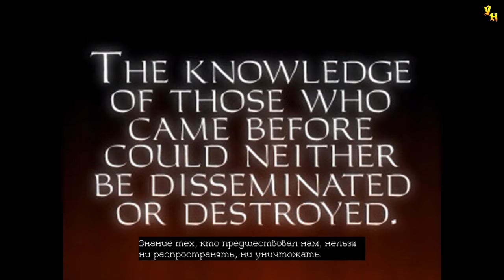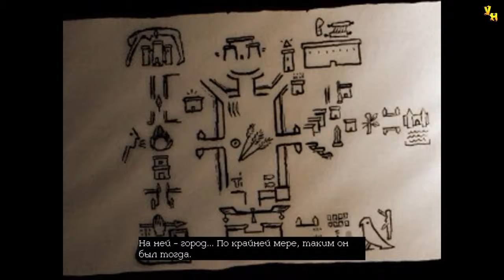Thief: The Dark Project (Gold) | Затерянный город | Эксперт | Серия 37 | Руины города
Прохождение игры Thief: The Dark Project (Gold)
Миссия: Затерянный город
Серия 37: Руины города

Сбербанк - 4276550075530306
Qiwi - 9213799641